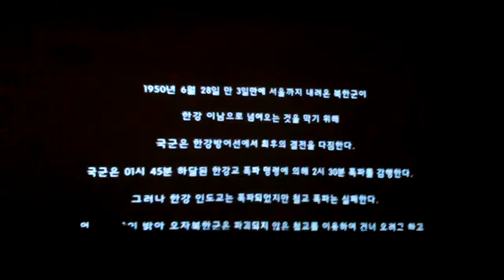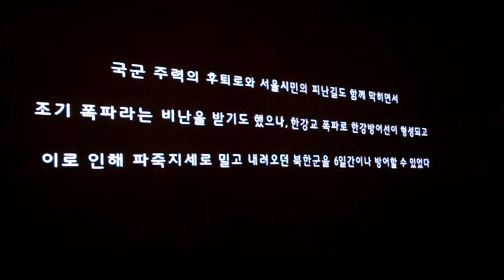2013 Seoul Korean War video simulation